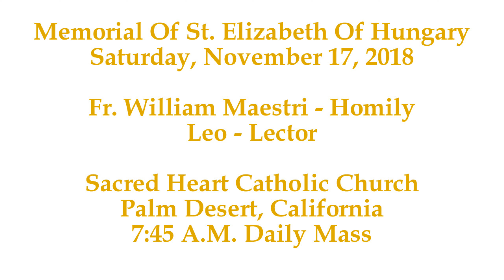Fr. Maestri Asks The Question How To You Pass From Being A Victim To Being Victorious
In today's homily, Fr. Maestri asks the question, "How do you pass from being the victim to being victorious?" It takes time and dedication to become victorious.

Fr. Maestri illustrates that that it takes time and dedication to make a diamond become a diamond and shine. We should do the same with people, if they don't shine and sparkle at first, we can invest time and dedication to help make them shine and sparkle, instead of complaining about them and distancing ourselves from them.